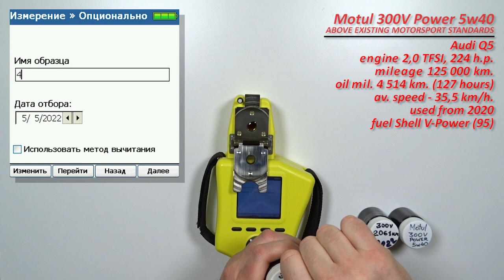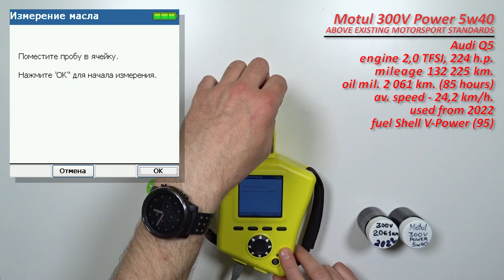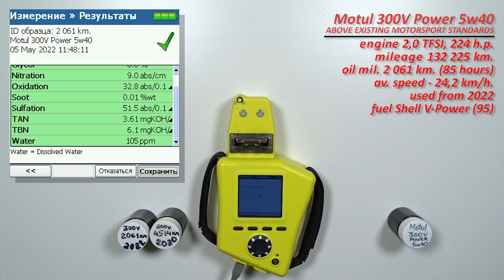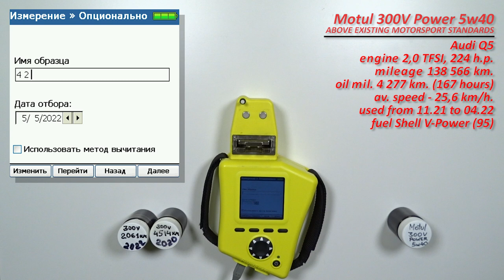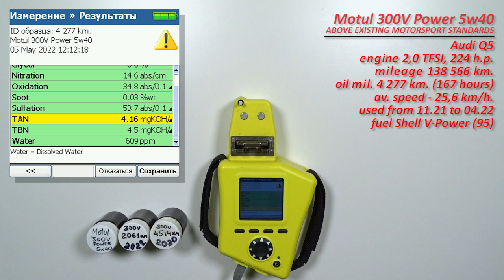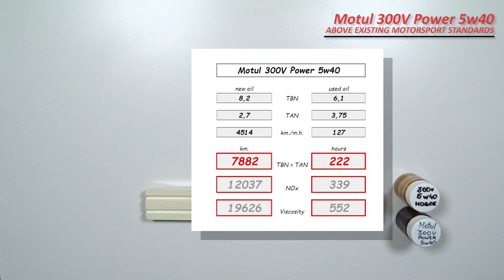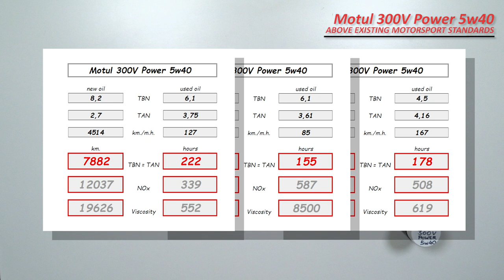Motul 300V Power 5w40 (отработки из Audi, с пробегами 127, 85, 167 моточасов, турбо бензин TFSI).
Сергей из Питера, передал  образцы свежего масла Motul 300V Powerr 5w40
Допуски и соответствия данного масла, заявлены производителем как "ABOVE EXISTING MOTORSPORT STANDARDS" (ВЫШЕ ДЕЙСТВУЮЩИХ СТАНДАРТОВ ДЛЯ АВТОСПОРТА)

Используется в автомобиле:
Audi Q5,
двигатель: 2,0 TFSi, 224 л.с.
с общим пробегом от (примерно) 125 000 км. до 138 566 км.

Первый образец отработки, с пробегом 4 514 км. (127 моточасов)
со средней скоростью - 35,5 км/ч.
масло эксплуатировалось в 2020 году.

Второй образец, с пробегом 2 061 км. (85 моточасов)
со средней скоростью - 24,2 км/ч.
масло эксплуатировалось в 2022 году.

Третий образец, с пробегом 4 277 км. (167 моточасов)
со средней скоростью - 25,6 км/ч.
масло эксплуатировалось с ноября 2021 по апрель 2022 г.

Топливо Shell V-Power (98) и для трассы BP (100) Ultimate

Благодарю Сергея, за образцы и поддержку канала!